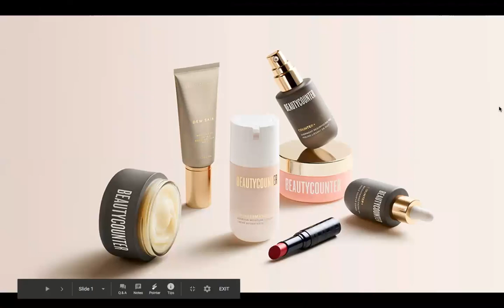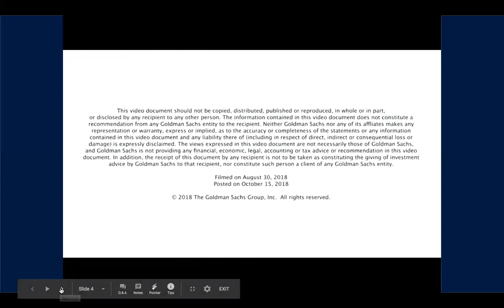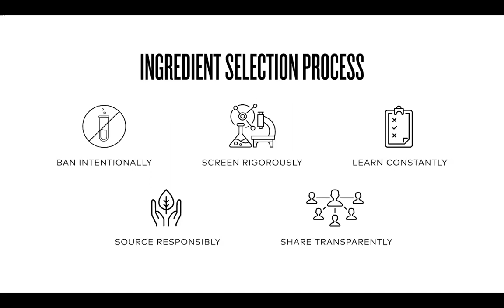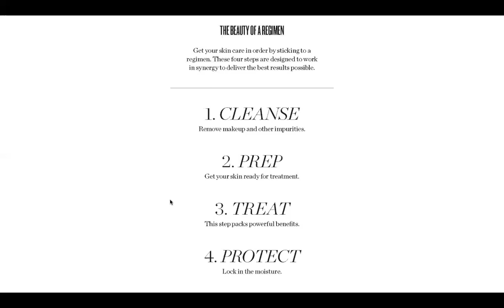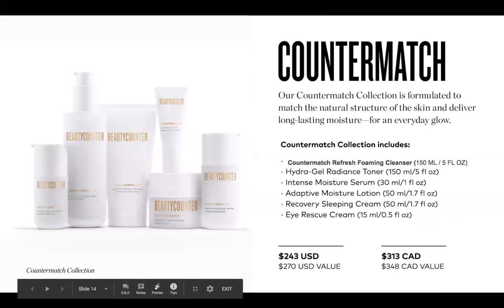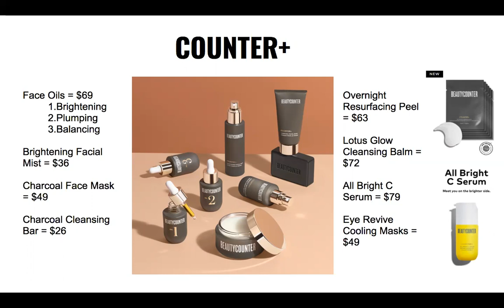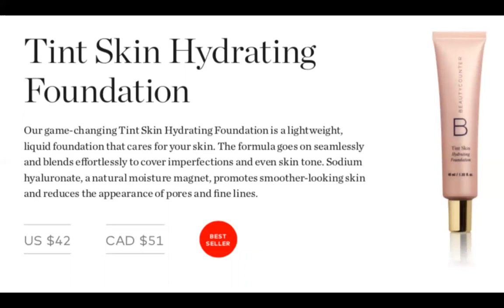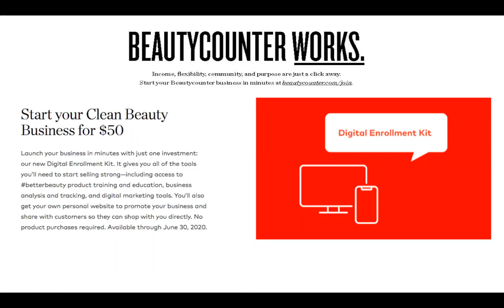Beautycounter Pop Up Video